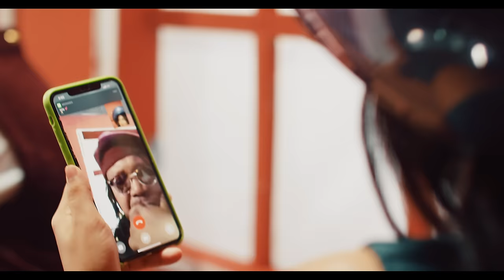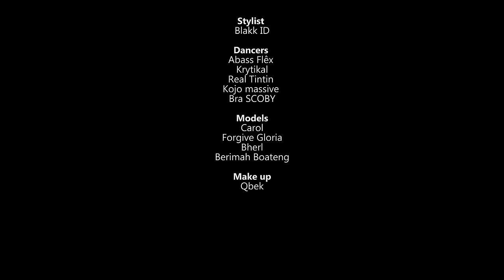Knii Lante - Gong Gong ft Coded(4x4) (Official Video)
Music video by Knii Lante   Video directed by Oshkari

With our Nigerian brothers dominating the global Afrobeats scene and amidst fears of Ghana being left behind, sensational vocalist, Knii Lante is back again with a sizzling Afrobeats jam that is sure to allay all fears of Ghana not being to compete the best Afrobeats stars from Africa.

Featured on this song is member of the legendary music group 4x4, Coded who characteristically offers his signature delivery to again deliver a hit collaboration with Knii following their previous work ‘Fantastic’ whose unofficial video has amassed over a million views on Facebook.

With singers being the most sought-after in African music currently, Knii Lante appears poised to capitalize on the boundless opportunities his undeniable vocal abilities offer him. And having been crowned the Ghana’s Best Male Vocalist a few years ago, not many will bet against the Singa-Doc leading Ghana’s charge to play a leading role in Afrobeats takeover of world music.

Production credit for the jam goes to serial hit-maker Genius Selection and quite surprisingly, Knii Lante himself. It appears the talents of the Singa-Doc are truly limitless.

‘Never Busy’ is available on Audiomack, YouTube, Spotify and all other music streaming platforms.